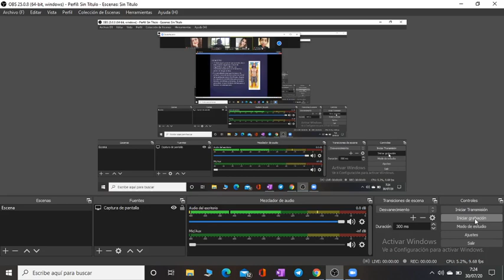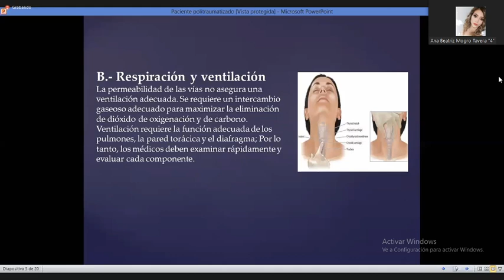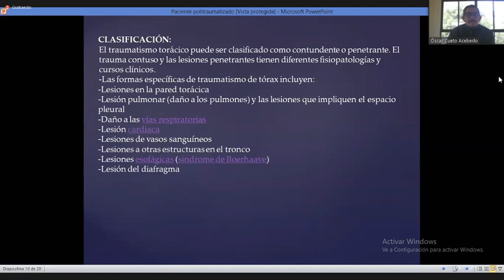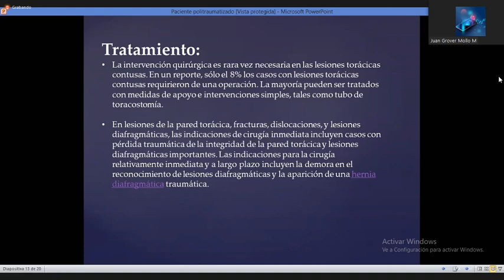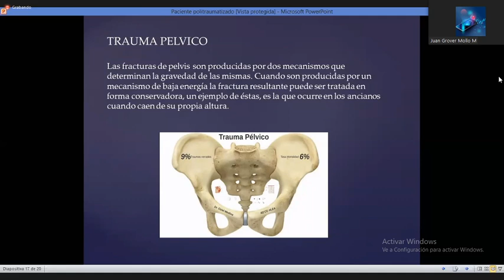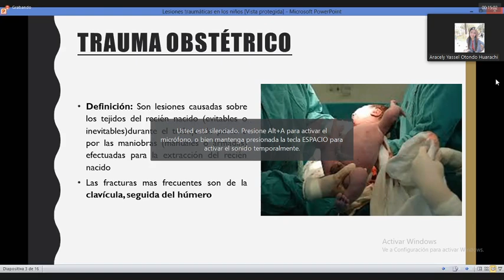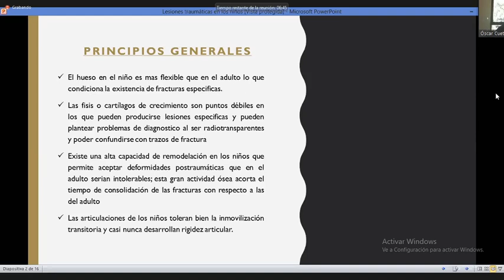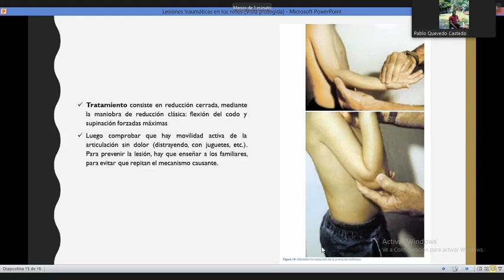bolo 23 y bolo 24 30/07/20